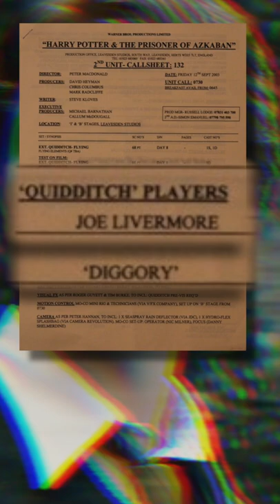Cedric's first movie was Prisoner of Azkaban?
Cedric Diggory is known to most Harry Potter movie fans as the charming Hufflepuff with a tragic story. But did you know that Goblet of Fire was not the only movie the character appeared in?